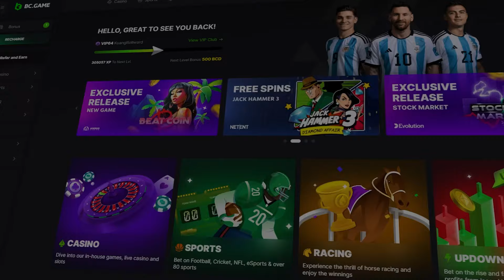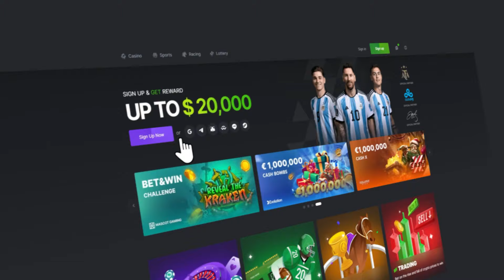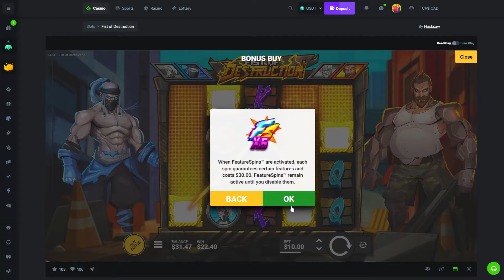WE SPENT $10,000 on FIST OF DESTRUCTION BONUS BUYS!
Do you want to try Fist of Destruction?

Streams: Live every Wednesday to Sunday at 10:30am PST